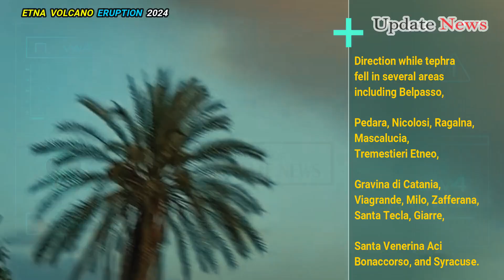🚨Horrible today: Live Footage of Explosion etna volcano In Italy | Ash Cover the Sun in city sicily.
A violent eruption of Mount Etna volcano occurred before 11:00 UTC on November 10, 2024. Direct observation of the eruption was prevented due to thick meteorological cloud cover, however, significant ashfall was reported to the east and southeast of the volcano.

Activity at Mount Etna in Italy began to increase around 10:00 UTC on November 10 and rapidly escalated into violent eruptive activity at 10:46 UTC. Thick meteorological cloud cover prevented direct observation, but the eruption was recorded on seismometers, showing values ​​similar to previous paroxysmal events, and ash clouds were observed on satellite imagery.

The Etna Volcano Observatory raised its Aviation Color Code from Yellow to Orange. Violent eruptive activity with an estimated ash cloud peak reaching about 6 km (20,000 ft) above sea level (asl) and moving southeast was reported at 11:06 UTC and its Aviation Color Code was raised to Red.

At 15:00 UTC, VAAC Toulouse reported that explosive activity at the volcano was continuing, with a cloud, composed mainly of SO2 and some ash, drifting southeastward. Activity began to decline at 18:00 UTC but the Aviation Color Code remained Red.